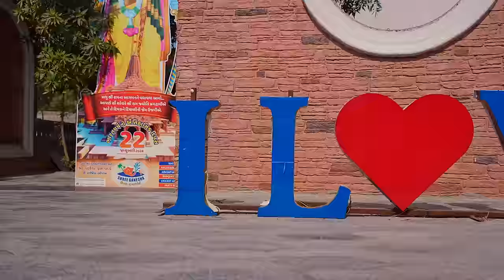ઉનાળા મા વોટરપાર્ક । Khajur Bhai | Jigli and Khajur | New Comedy Video | Waterpark | Kadi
*Auto Reply*
*Auto Reply*
_*SHREE GANESHA FUN WORLD*_

 Advance booking is compalsary* *only 1 days before*

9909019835(kirit Patel/vinod Patel) Google pay for advance booking (per person 100rs)- After payment screenshot,total, member,date send to Google pay number in WhatsApp on that number (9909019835)

*only gents group not allowed*

*No refund*
*Monday to Saturday *
.Ticket rates.
• 0 to 5 year free (3 feet)
• 5 to 10 years - 550
• Above 10 years -700

*SUNDAY*
•0 to 5 year free(3 feet)
•5 to 10 year -700
•Above 10 year-900

/shreeganeshafunworld?igshid=YmMyMTA2M2Y=

*adress -:s.no.215,Aldesan, kadi-nandasan road,kadi,dist-mehsana

         *All rides*

~Water Park
~Lazy river
~Play station
~Amusement park
~ zip-line, sky-cycling
~swing- chair
~bungee jumping
~ Ac hall many more are included in ticket._

 •  *Breakfast (8:00 to 10:30)+ Lunch (12:30 to 2:00) + Evening tea & coffee(3:30 to 4:15) all are included*

          *MENU LIST*
   *Breck fast* ~idli-sambhar,dry fruit poha,khari biscut, tea and coffee
   * lunch*
~live mohanthar
~panjabi mix veg
~aloo mutter
~dal-rice
~live dhokla
~papad
~roti,puri

* high tea*
~tea, coffee and biscuit

*Park opan time*
• *Time 8:00 to 5:00*

*All riedes timing*

1)amusement park=8:00 to 12:00and 4:00 to5:00

2)zipline, cycling,bungy jumping,swing chair=08:00 to 12:00 and 1:30 to 5:00

3) pay station riedes  8:00 to 5:00

4)water park timing=9:00 to 12:30 and 1:00 to 4:00

5) cricket ground timing-08:00 to 05:00

• *Locker rent – 50rs**(100 rs Diposit)*

 *Swimming Costumes are compulsory, cotton or other dresses are not allowed*

• *Costume rent – 100rs* *(300 rs diposit)